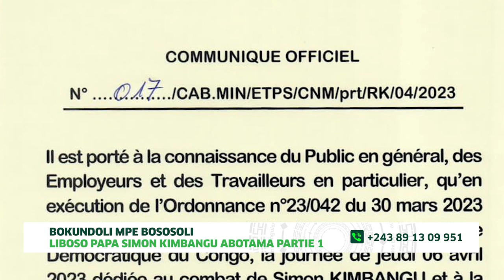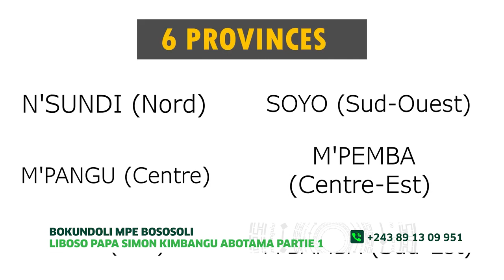BOKUNDOLI MPE BOSOSOLI THÈME: LIBOSO PAPA SIMON KIMBANGU ABOTAMA (PARTIE 1)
RATELKI LA VOIX DU KIMBANGUISME, LA CHAÎNE SACRÉE